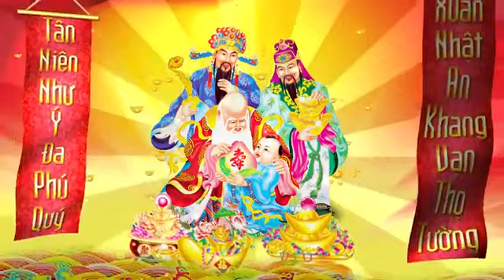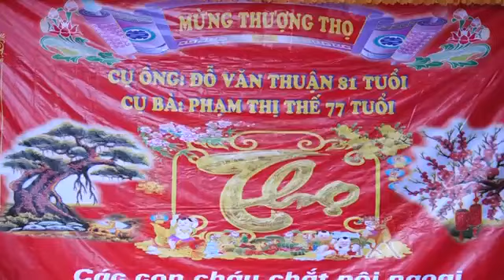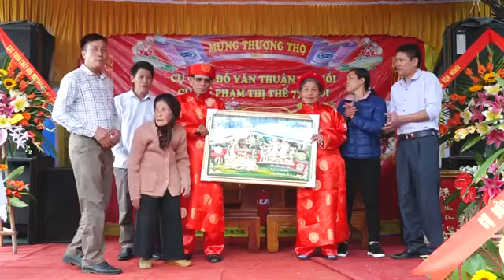20 tháng 1, 2021